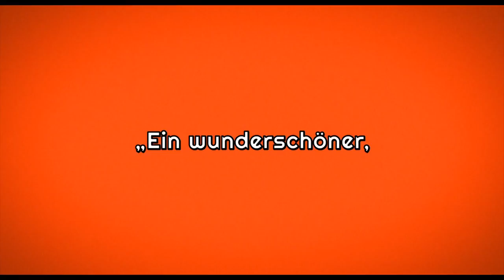EVERYBODY WANTS SOME Trailer German Deutsch (2016) HD